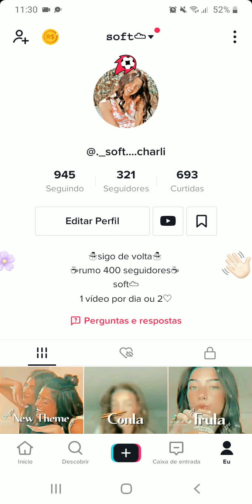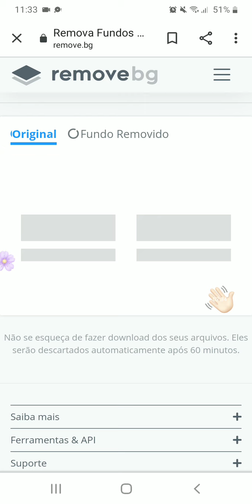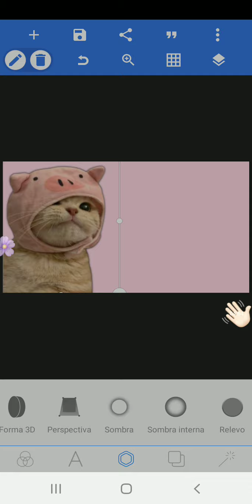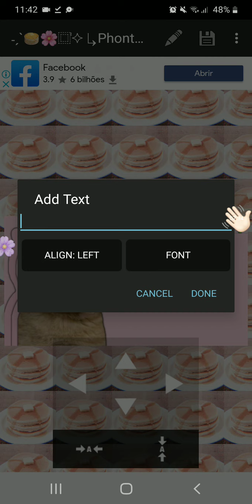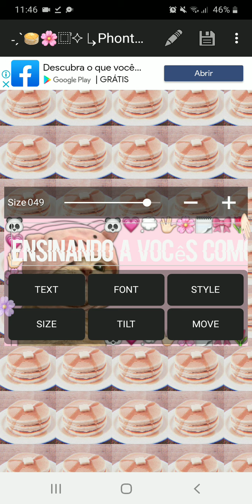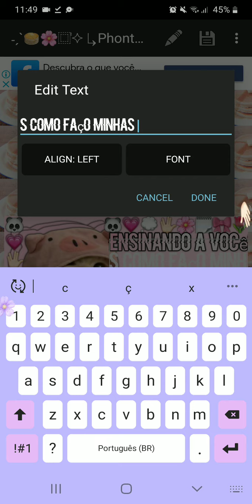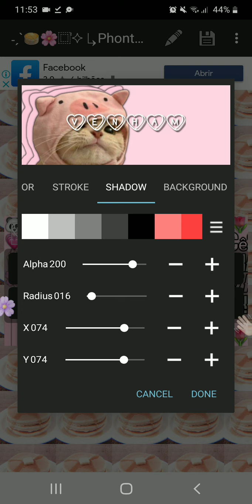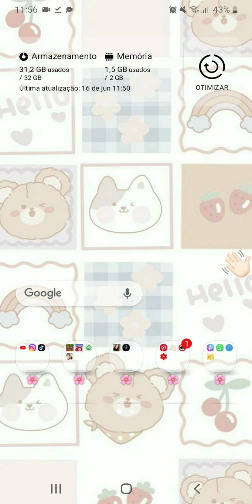˗ˏˋ 🐰🌸⿴݃✧↳Como Faço Minhas Capas Atualizadas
⊱Bem vindo(a) ao meu canal!¡⊰

         ⊱Sobre mim!¡⊰
⊱Nome: Lara
⊱Idade: Privada!
⊱Meta: 100 inscritos!
⊱Celular: Sansung A01!
⊱Comida favorita: Miojo!

Ass: Hey Estrelinhas!